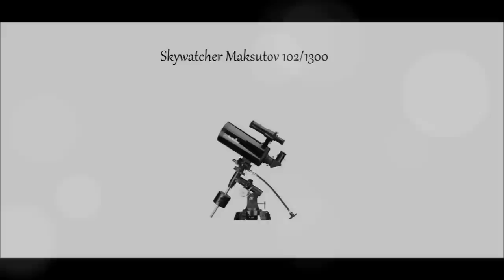Moon and Saturn Skywatcher Maksutov 102/1300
This is my first video in which i will show you the moon and saturn as shown through a telescope. I hope i will be able to make a better one in the future.

Skywatcher maksutov 102/1300 EQ2
Hyperion 13mm - Barlow 2x
iPhone 4s :)

Music by John Stanford - Forest Choirs which is the respective producer of the OST made for the great documentary Timescapes. Much respect and thanks to him.